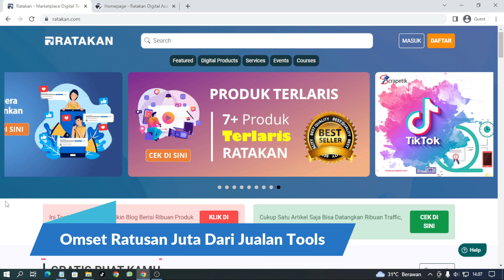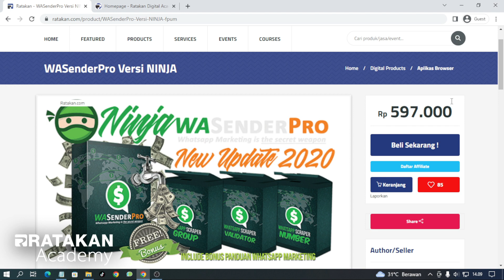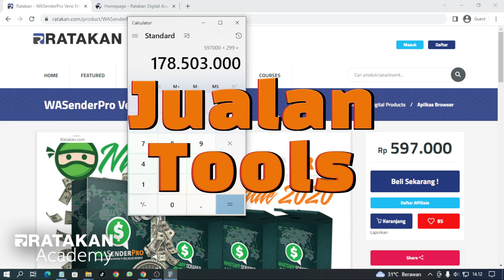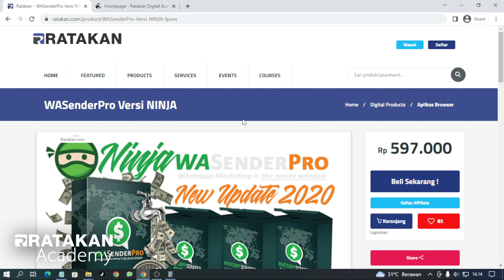OMSET 178 JUTA CUMA JUALAN TOOLS INI DOANG 🔥 IDE BISNIS ONLINE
CARA MENDAPATKAN OMSET 178 JUTA DARI JUALAN SOFTWARE DIGITAL MARKETING 🔥 CARA DAPAT UANG DARI INTERNET

Halo Sobat Ratakan 😊

Ada begitu banyak cara untuk mendapatkan uang dari internet. Salah satunya Anda bisa jualan tools atau software.

Dari jualan tools saja seller yang satu ini bisa menghasilkan omset lebih dari 178 juta rupiah, wow.

Nah, Seperti Apa Detailnya? Simak video ini sampai selesai.

Mau Belajar Bisnis Online Bersama Ribuan Orang Lainnya Secara GRATIS?

Ratakan merupakan marketplace digital serta jaringan afiliasi produk digital, ecourse, jasa digital, dan event. Kami menyediakan platform yang memudahkan bagi Anda untuk jual beli produk digital, ecourse, jasa digital, maupun tiket event.

Kemudian ketika ada penjualan, Anda akan mendapatkan komisi penjualan yang besarnya bervariasi, mulai dari 20% hingga 75%.

bisnis online
cara dapatkan uang dari internet
berbisnis online
bisnis digital
cara jualan online
jualan online